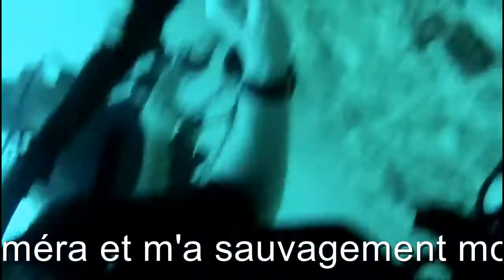attack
first dive in Burma